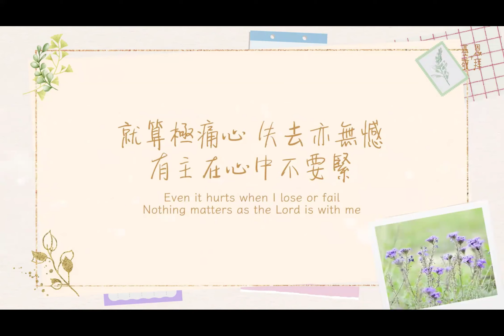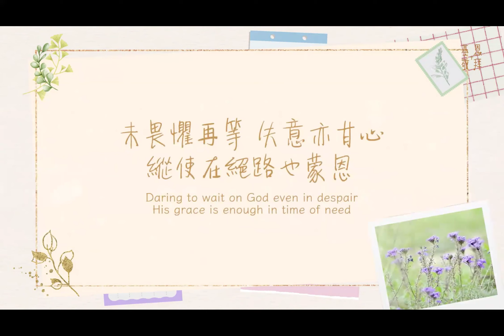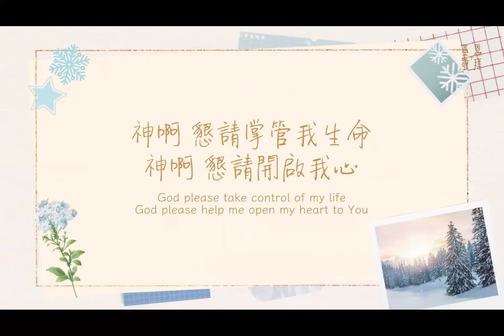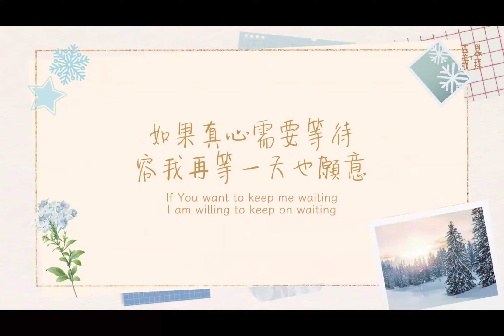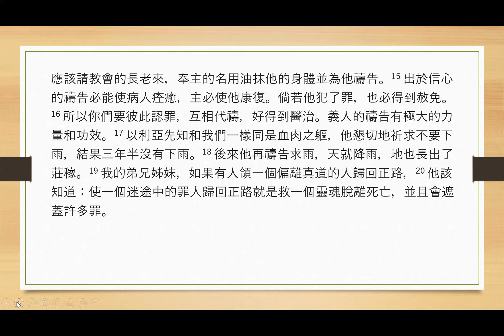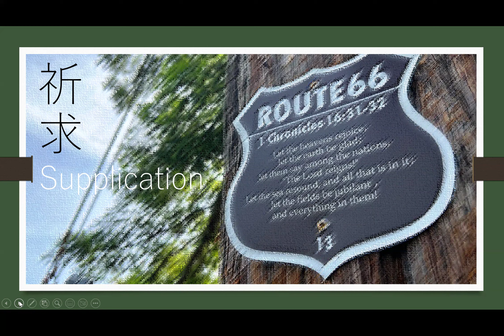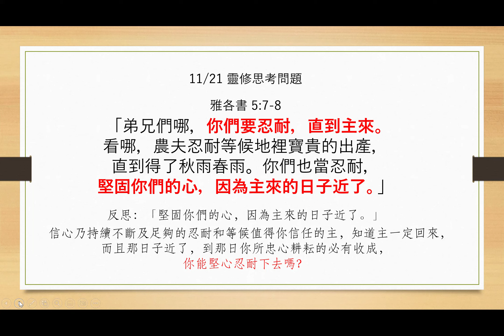Draw Near to God 11-21